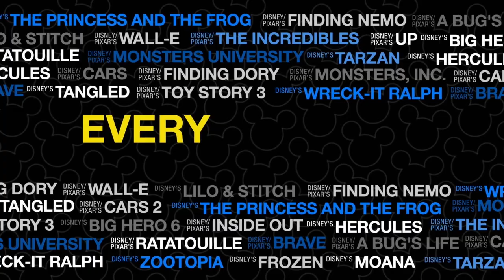3 Day Disney Weekends | Freeform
Embrace the magic of Disney this September with your favorite Disney films every Friday, Saturday and Sunday on Freeform! 3 Day Disney Weekends start Friday, September 4 on Freeform.